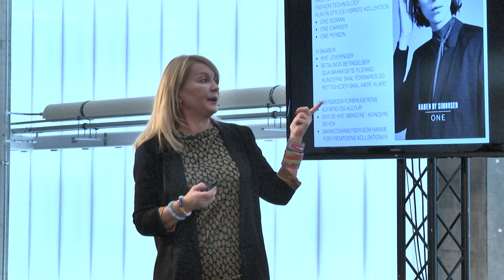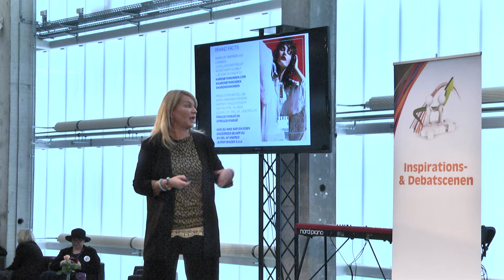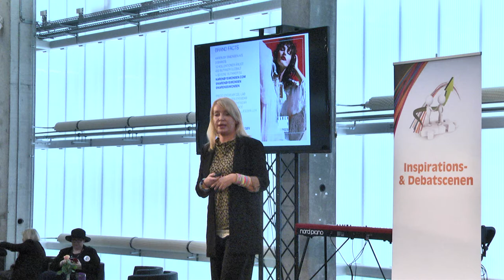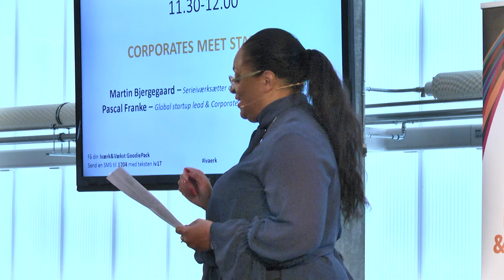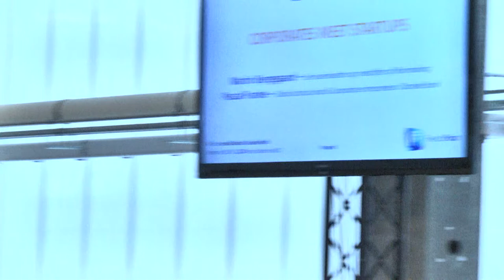Iværk&Vækst - Karen by Simonsen & Bjerregaard